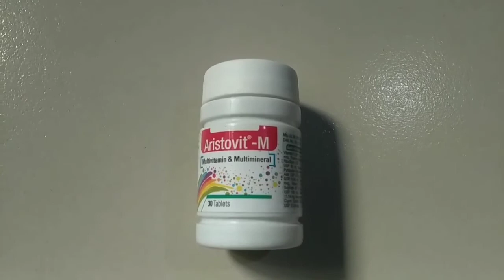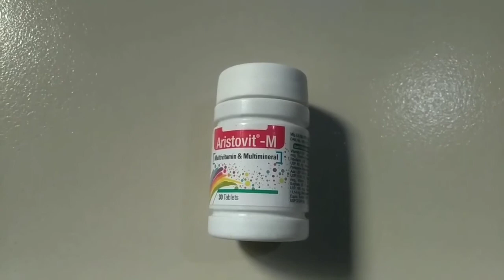Aristovit M এর কাজ কি | aristovit m এর উপকারিতা | aristovit m in bangla | এরিস্টোভিট এম কেন খাবেন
aristovit m এর কাজ কি,
aristovit m এর উপকারিতা,
aristovit m,
এরিস্টোভিট এম,
aristovit m in bangla,
এরিস্টোভিট এম কেন খাবেন,
ans health gallery,